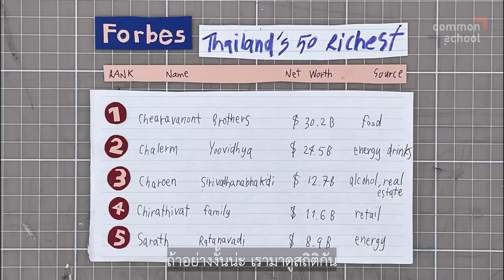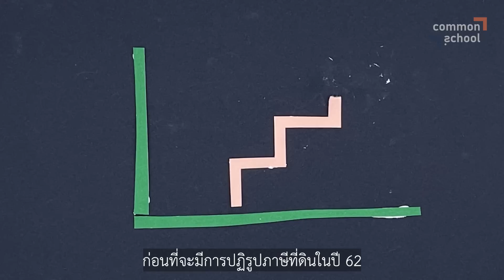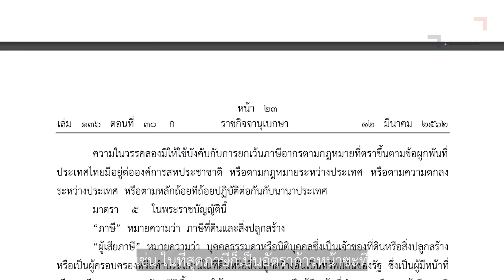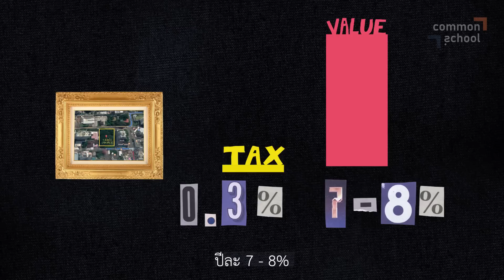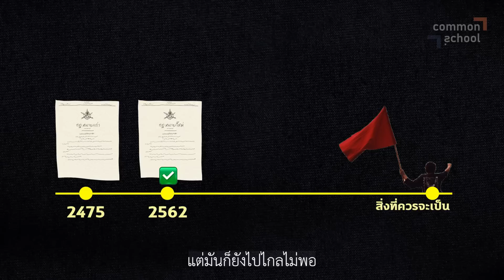แผ่นดินนี้เป็นของใคร?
เวลาเราพูดถึงความเหลื่อมล้ำในสังคม เรามักนึกถึงเรื่องวัตถุทรัพย์สิน หรือเครือข่ายพวกพ้อง แต่มักจะลืมพูดถึงอีกเรื่องที่เหลื่อมล้ำกันสุดๆ ในประเทศนี้ การถือครองที่ดิน ปัญหาที่ดินทำกินไม่ได้เกิดขึ้นแค่เฉพาะในบางภูมิภาค แต่เกิดขึ้นเหมือนกันหมดทั่วทั้งประเทศไทย ปัจจัยพื้นฐานของชีวิต กลายเป็นการเก็งกำไรของคนรวยไปได้อย่างไร ทำไมมีคน 1% ที่ถือครองที่ดิน 3% ของประเทศได้ แล้วจะแก้กันยังไง. เดี๋ยวพูดให้ฟัง

วิดีโอนี้เป็นการร่วมมือกันระหว่าง Common School โดยคณะก้าวหน้า และ พูด เปิดความเป็นไปได้ใหม่ของ Explanatory video ที่จะ 'พูด' เพื่อติดอาวุธทางปัญญาให้กับสังคม เพราะการชนะในทางการเมือง ต้องเริ่มจากการชนะในทางความคิด

สนับสนุนการทำงานของ Common School ได้ทางบัญชีธนาคารกรุงศรี ชื่อบัญชีมูลนิธิคณะก้าวหน้า เลขที่บัญชี 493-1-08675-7